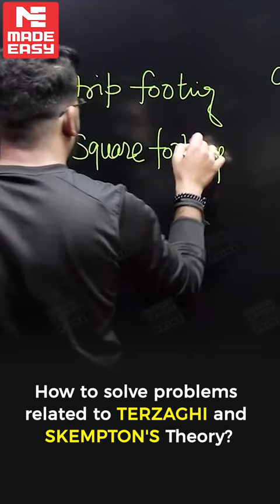TERZAGHI and SKEMPTON'S Theory | Problem-Solving | MADE EASY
In today's video, we'll understand the concepts of Soil Mechanics and Foundation Engineering by Ram Teerath Sir, one of the most renowned and experienced faculty of MADE EASY from the Civil Engineering stream. These concepts are the building blocks of any exam preparation, be it a college semester exam or competitive exams like GATE, ESE, etc. The reason we say so is that looking at the competition these days, even the easiest questions are tricked in such a manner that students feel like they have never studied the topic. However, if the concepts are clear, the students can easily relate to the topic and figure out the correct answers.

MADE EASY (India's Best Institute for GATE, ESE, and other competitive examinations) always lays emphasis on strengthening the fundamental concepts to make sure that the aspirants have in-depth knowledge about the subject and they stay a step ahead in their preparation.

In addition, we are offering several online and offline courses for the preparation of GATE 2024 and ESE 2024.